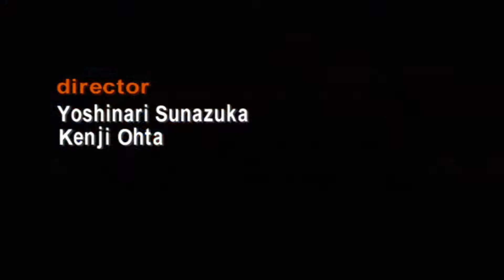Virtua Striker 2 Ver.2000 - Dreamcast / Arcade Mode - Argentina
Sejam todos muito bem vindos ao canal Play Place Games.
Virtua Striker 2 é um jogo de futebol desenvolvido e publicado pela Sega para fliperamas em 1997. É a sequência do videogame de 1994 Virtua Striker. Uma série de atualizações foi lançada de 1998 ao início de 1999, terminando com Virtua Striker 2 ver. 2000. A atualização mais recente, intitulada Virtua Striker 2 ver. 2000.1, foi lançado para Dreamcast no Japão em 1999 e depois internacionalmente em 2000, com a versão norte-americana.